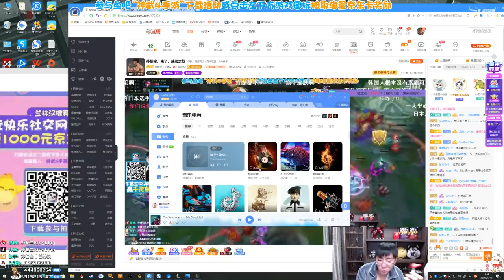【猴哥】蘭林漢悟空：武器VS船長 韓服 這是一個救不救船長的故事（202104015P8）